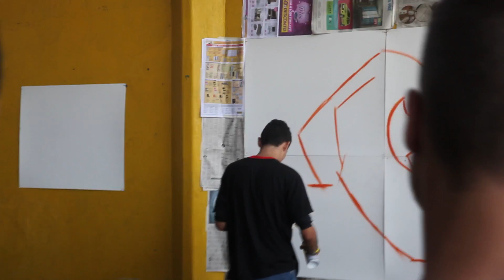DeRolé. Entre Ruas - Colégio Flama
ENTRE RUAS é um projeto cultural que será realizado pela turma de 3º ano de publicidade do Colégio Flama, unidade de Duque de Caxias, voltado para o público jovem esse projeto tem como foco mostrar os diferentes estilos urbanos. A união de todos esses estilos em um único lugar, mostrando que o maior foco de todos esses grupos é a arte. Seu objetivo é entreter e interagir de uma maneira informal, será um evento de jovens para jovens, mostrando assim como a publicidade está inserida em seu cotidiano.

Beats: ThorBeatz
Edição: DJesus
Direção de fotografia: DJesus
Produção: DeRolé